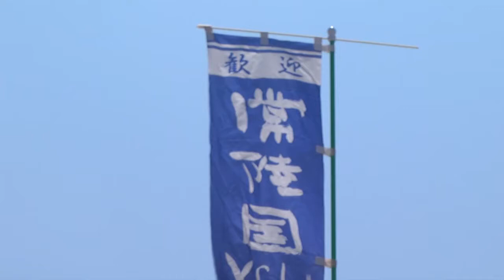水戸城東YOSAKOI連 ／ 第10回常陸国YOSAKOI祭り